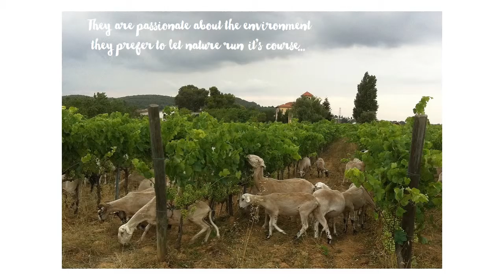Petit Arnau Rosé - Our September Wine of the Month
Try Petit Arnau Rosé from the family-owned winery of Loxarel.